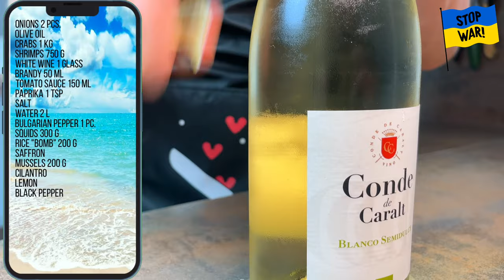Mediterranean Seafood Rice Recipe: Tasty and Quick Dinner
Juicy and very tasty rice with seafood. See how to cook Spanish paella with shrimp, mussels and other seafood. You can prepare such a delicious and quick dinner in 30 minutes. Mediterranean recipe is very tasty and healthy.
Bon appetit!

If you liked our recipe - you know which finger to press, with whom to share the video and which comment to leave!

Recipes are like birds - they have no boundaries.